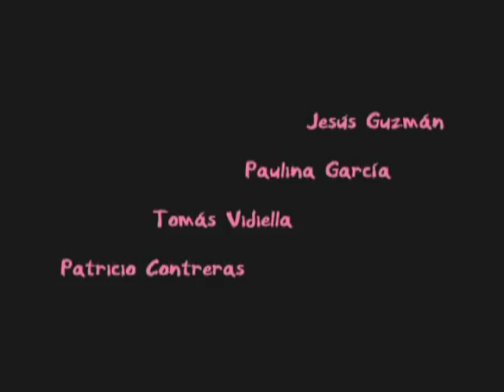"Cachimba" de Silvio Caiozzi - trailer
En un tono de comedia irónica y delirante, la película narra el único momento importante de la vida de Marcos, que junto a su novia Hilda, descubren en el interior de una vetusta casona una colección de cuadros de dudoso valor artístico. El "Museo" y las "Obras de Arte" están al cuidado de un viejo huraño y alcohólico.
Nuestro héroe siente que debe asumir la misión de dar a conocer este "tesoro artístico" y cual Quijote latinoamericano, Marcos deberá enfrentar aventuras y desventuras al intentar rescatar su descubrimiento del abrupto interés de oscuros personajes.
Finalmente Marcos e Hilda recibirán un inesperado regalo del viejo cuidador... y un secreto... que les hará cambiar sus vidas para siempre.